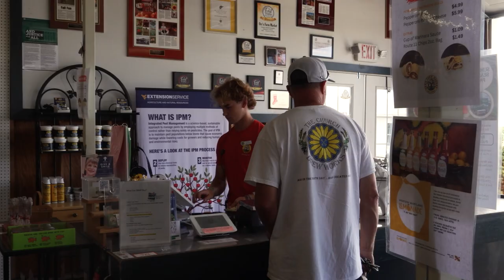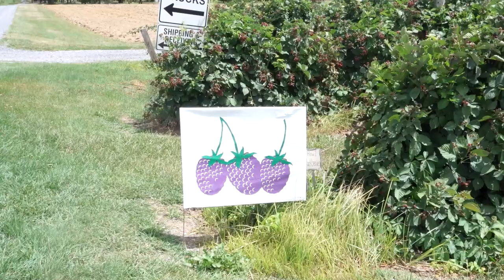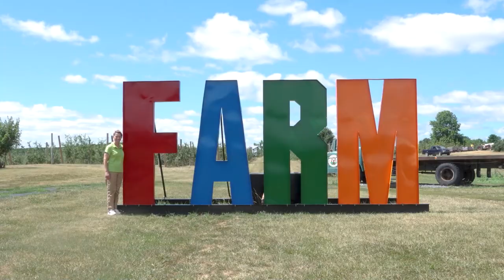Around The Panhandle: Orrs Farm Market